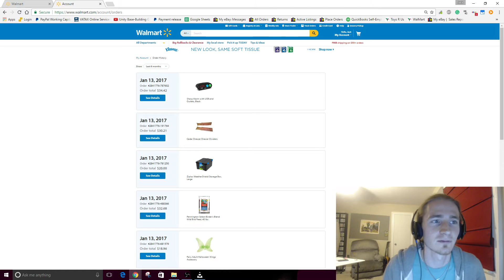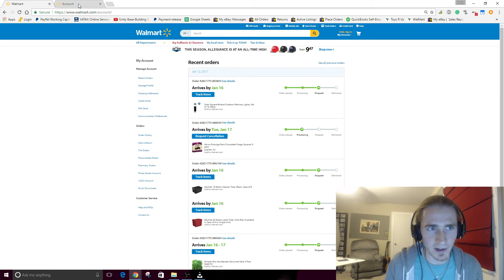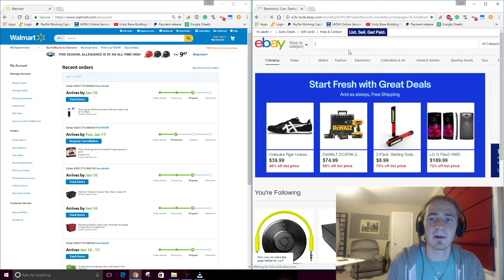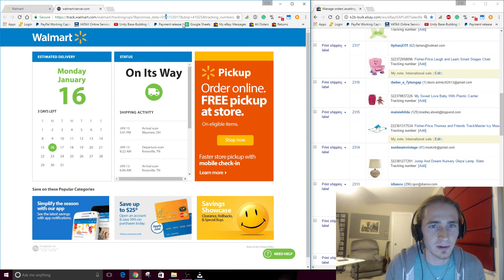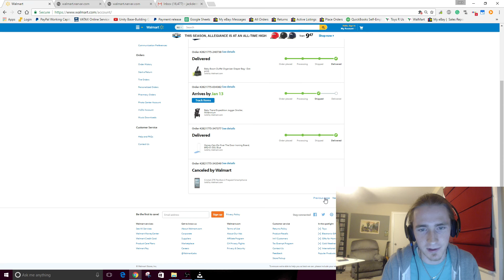How to Quickly Upload Tracking From Walmart to eBay Manually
In this video I show how to quickly retrieve tracking numbers from your email and upload them to eBay. I used to look for the item but that took forever! Once I learned that you can search your email account for the buyer's name and find the order that way, it became much quicker!

Check out my "Master Drop Shipping Playlist" which includes every video I have ever done about drop shipping.

Watching on a PC? Check out 2X Speed! Setting available near full-screen icon

This tool allows you to quickly create eBay listings by pasting a source URL.

This tool pairs with Hydra Lister to monitor prices and OOS of your items

This tool allows you to copy the buyer's whole address at once for walmart items instead of copying each field one at a time.

This tool allows you to delete items that have not produced a sale incredibly quickly. You can delete items that have not sold in 30 days, 60 days, 90 days, and more!

Other Drop Shipping YouTube Channels

Marcus runs the "DSGenie" dropshipping software company. Marcus has a "Cut to the chase" "No bullshit" mentality and is very straight up. Marcus and I have done videos together in the past.

Jonathan has some YouTube videos about his dropshipping business. Jonathan Lien is one of David Dang Vu's more successful students. He is known for having a very high profit margin.

Becky runs a YouTube channel about drop shipping from the UK. She is from England. If you are based in UK, then you can learn allot from her!

Carlos runs a YouTube channel about drop shipping in Spanish. Most drop shipping videos are in English, so if Spanish is your first language you should check out his channel!